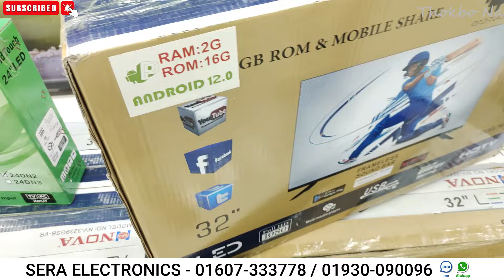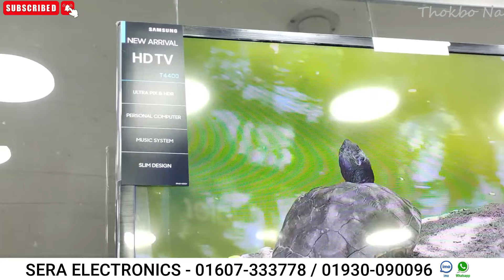Smart Led Tv Price In Bangladesh 2023🔥Led TV Price In Bangladesh 2023😱Smart TV Price In Bangladesh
Samsung/Sony/Xiaomi/One Plus/Haier TV || Smart Tv Price in Bangladesh 2023 - 4k smart tv price bangladesh 2023🔥 Smart Tv Price In BD 🔥Tv Price In Bangladesh 2023। LED Tv Price

4k smart tv price bangladesh 2023 | tv price in bangladesh 2023 | smart tv price in bangladesh 2023

SHOP-24, LEVEL-2
JOYNAL MARKET, HOUSE BUILDING
UTTORA, DHAKA-1230

smart tv
led tv
4k smart tv price in bangladesh
vision tv
vision led tv
android tv
android tv price in bangladesh
tv price
টিভির দাম